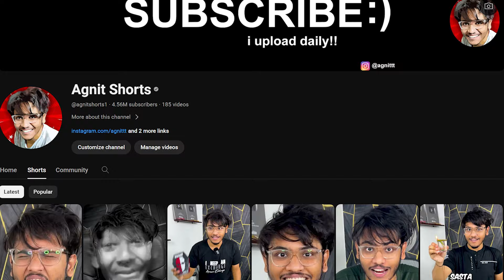AGNIT FACE REVEAL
Do LIKE the video, it means a lot :)